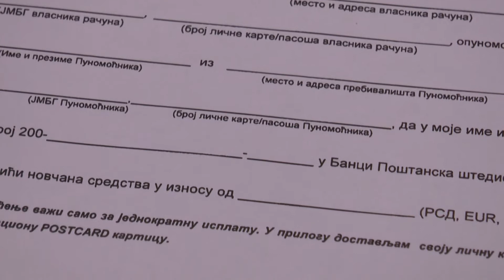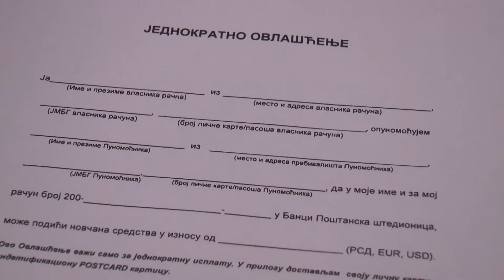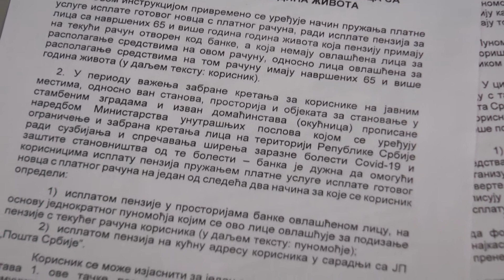Počela isplata drugog dela februarskih penzija